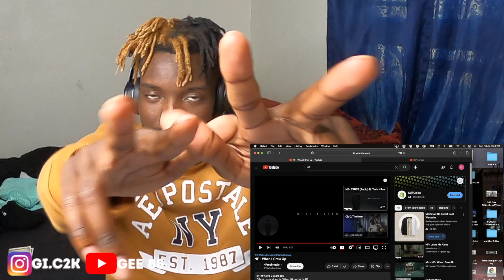First Time Hearing | NF - When I Grow Up | Reaction!!!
- Have fun, relax, laugh, cry, or get mad if you want to!!
- There is no filter so anything goes, don't get offended!!
- I am just character in this matrix waiting to be saved!!